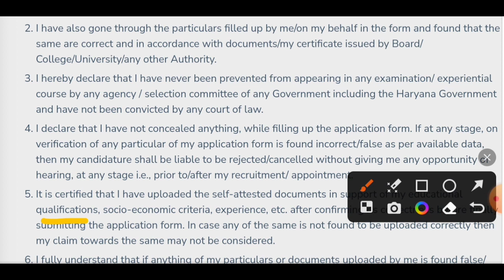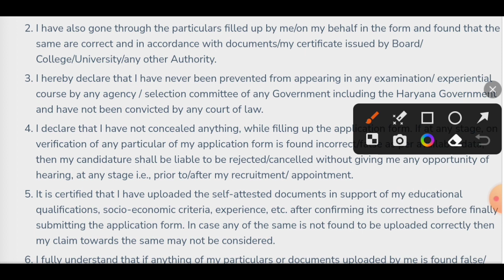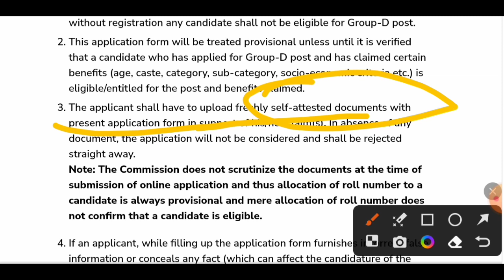hssc cet group D no job certificate kaise bhare